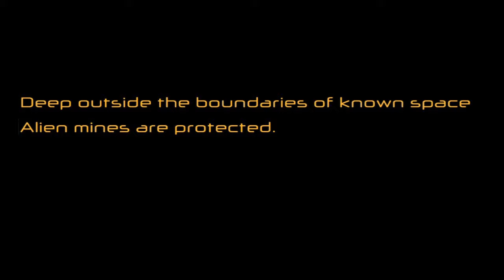Starmine Trailer (Windows/Linux)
Official Star Mine Trailer.

Star Mine is available to buy on Steam now.

See the Steam Store Page to buy or wishlist Star Mine:.